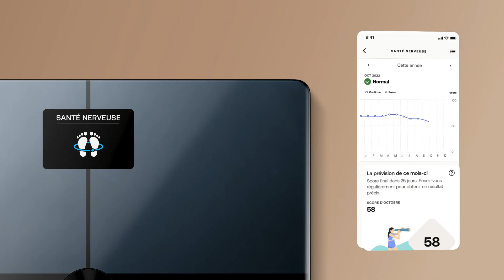[FR] Body Comp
Body Comp offre une évaluation complète du corps : mesure de poids (à 50g près), données de composition corporelle, évaluation cardiovasculaire (Fréquence Cardiaque Debout, Âge Vasculaire) et Score d'Activité Electrodermale. Body Comp offre à ce jour l'aperçu des mesures corporelles le plus complet et le plus précis. Cette évaluation corporelle révolutionnaire est la clé pour gérer au mieux sa santé, les personnes en surpoids ayant davantage de risques de développer des maladies cardiovasculaires et des neuropathies périphériques.

Body Comp est compatible avec Withings+, notre nouveau service associant les données recueillies et les principes de la science comportementale, pour guider les utilisateurs dans la création d’une nouvelle routine, plus saine. Avec Withings+, Withings révolutionne à nouveau la santé connectée grâce à des indicateurs de pointe, des analyses approfondies, et un soutien quotidien à travers des modules de contenu engageants.